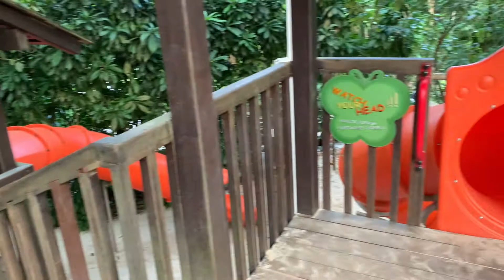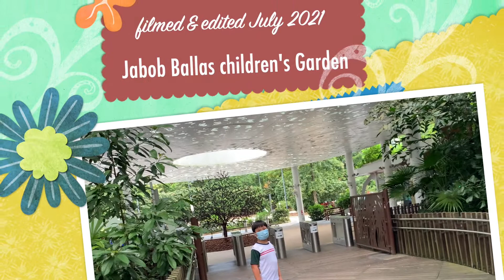Evan in Jacob Ballas Children's Garden